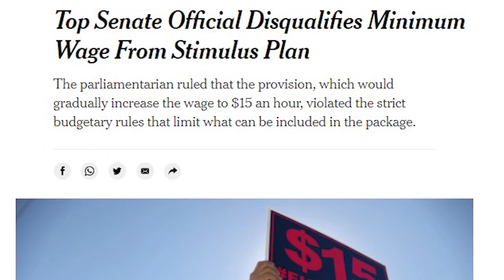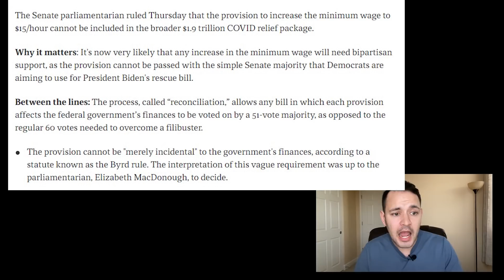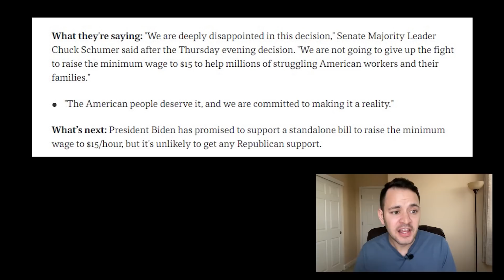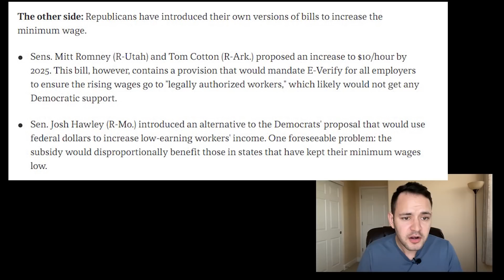(BREAKING NEWS! DECIDED $1400 CHECK BILL) $1400 STIMULUS CHECK UPDATE & STIMULUS PACKAGE 02/25/2021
The Senate parliamentarian ruled Thursday that the provision to increase the minimum wage to $15/hour cannot be included in the broader $1.9 trillion relief package.